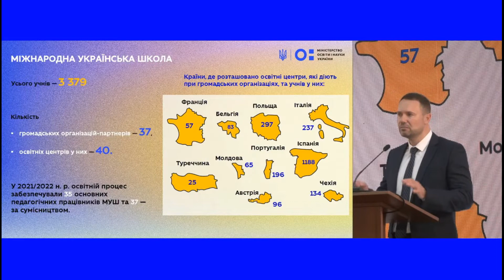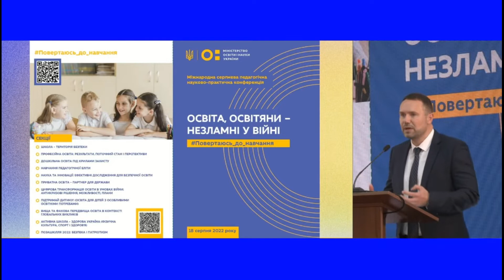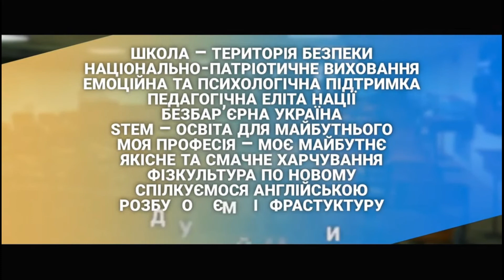Міністр освіти і науки Сергій Шкарлет розповів про співпрацю із МВС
Міністр освіти і науки України Сергій Шкарлет у своєму виступі 18 серпня 2022 року на Міжнародній педагогічній науково-практичній конференції «Освіта, освітяни – незламні у війні» щиро подякував за співпрацю як партнера заступницю міністра внутрішніх справ України Катерину Павліченко та поінформував про сумісні із МВС та Міносвіти проєкти:
- створення класів безпеки
- поліцейський у школі
- кнопка безпеки
- відеонагляд
- безпекового виховання
Також Сергій Шкарлет у своїй доповіді приділив увагу безпековій локації і ще раз подякував заступниці міністра внутрішніх справ України Катерині Павліченко за співпрацю у цьому напрямку. Міністр оприлюднив найважливіші завдання:
- Не загубити жодної дитини
- Кожна дитина повіинна бути долучена до освітнього процесу
- Важливо створити умови безпеки
Сергій Шкарлет наголосив, що батьки повинні повірити, що освітня територія - це територія безпеки. Міністр поінформував, що є закріплені за навчальними закладами співробітники Нацполіції та ДСНС, які супроводять учнів у  оборудовані укриття. Тому тезис батьків, що дитина вдома буде в більшій безпеці ніж в школі - неправильний.
Сергій Шкарлет щиро подякував МВС за співпрацю та розповів про запуск  флешмобу: "Повертаємось до навчання. Заклад освіти - це територія безпеки"